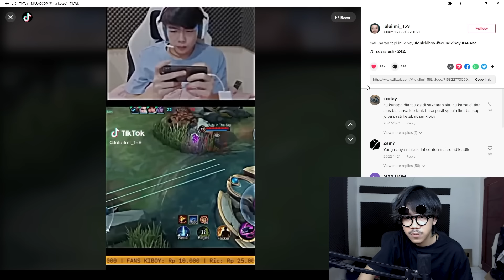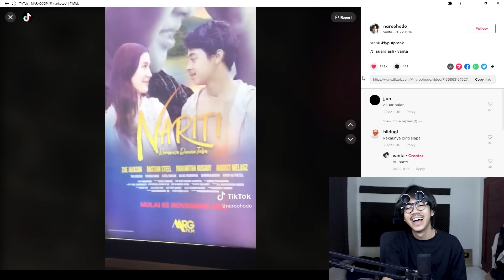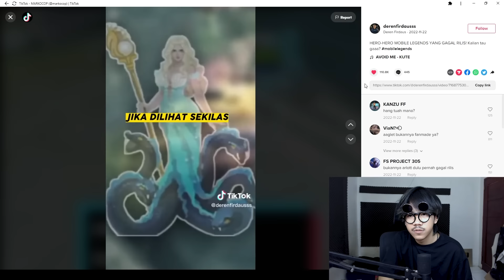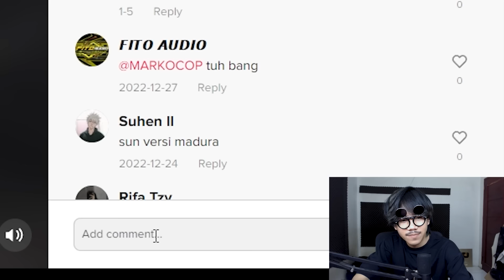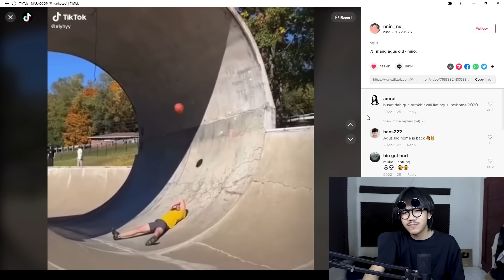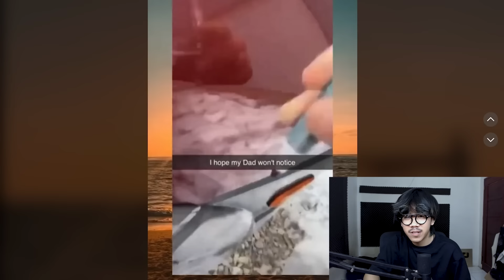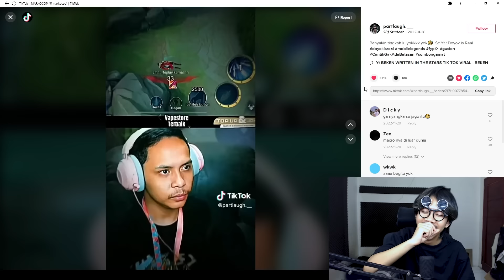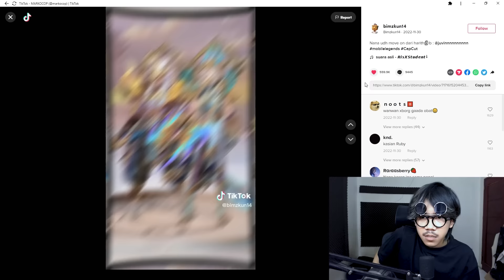REACTION TIKTOK MOBILE LEGENDS - MARKOREC #67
BACKSOUND:

NEFFEX
NCS